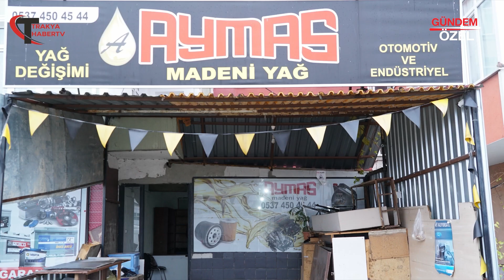Aymas Madeni Yağ | Otomotiv Uzmanıyla Söyleşi - Kaliteli Hizmet ve Motor Bakımı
Otomotiv dünyasında kaliteli hizmet ve doğru bakımın önemini keşfedin! Aymas Madeni Yağ'ın kurucusu Murat Aksu ile gerçekleştirdiğimiz bu röportajda, motor yağlarından bakım ipuçlarına kadar pek çok konuyu ele alıyoruz. Sizi bilgilendirecek ve aracınızın performansını artıracak önemli detaylarla dolu bu röportajı kaçırmayın!"